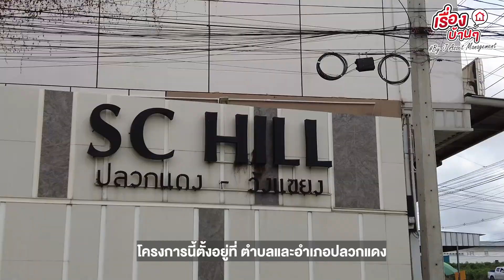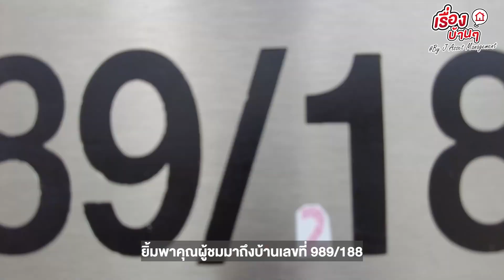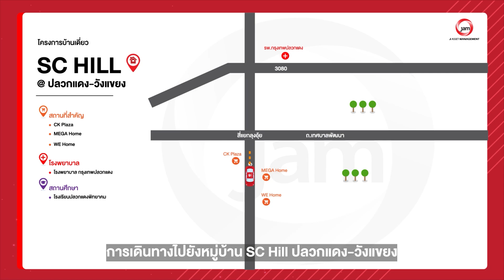EP.852 รีวิวบ้านเดี่ยวเอสซี ฮิลล์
"รีวิวบ้านเดี่ยวเอสซี ฮิลล์ "
🏠 JK 5534700
📎 ที่อยู่ : 89/188 ต.ปลวกแดง อ.ปลวกแดง จ.ระยอง
🗒 รายละเอียด : 2 ห้องนอน 2 ห้องน้ำ
🔓 สิ่งอำนวยความสะดวก : ระบบรักษาความปลอดภัย คลับเฮ้าส์ ฟิตเนส สวนสาธารณะ กล้อง CCTV
🚗 สถานที่สำคัญใกล้เคียง : นิคมอุตสาหกรรม โลตัส ตลาดนัดปลวกแดง รพ.ปลวกแดง
📅 เปิดจองตั้งแต่วันที่ 1- 31 กรกฎาคม 2567